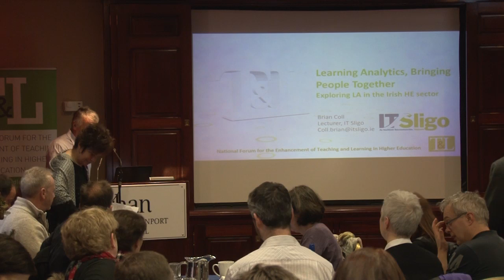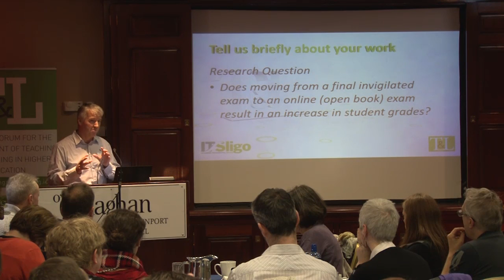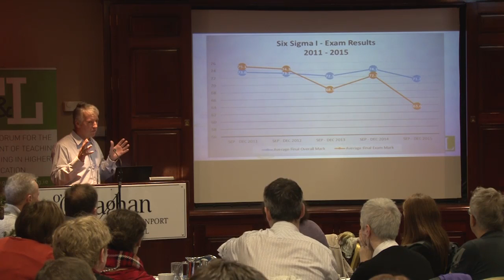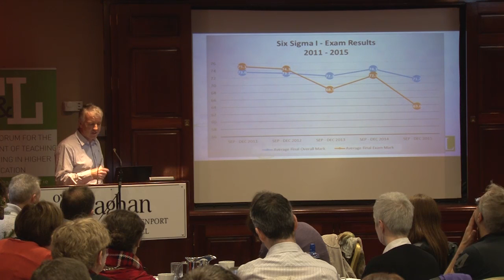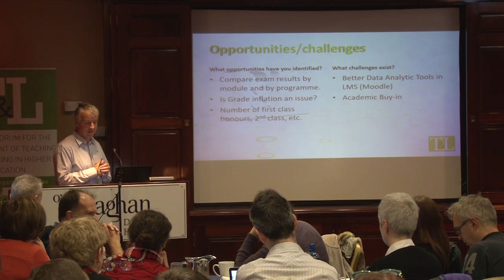Brian Coll (IT Sligo) National Forum Learning Analytics Symposium